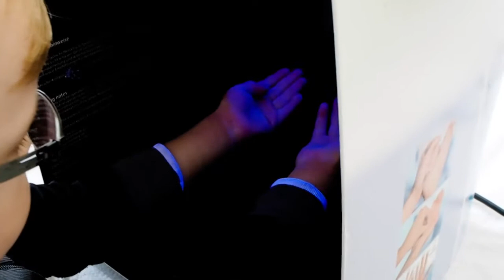Maustag in der Asklepios Klinik Altona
Bereits zum fünften Mal beteiligte sich die Asklepios Klinik Altona in Hamburg am "Türöffner-Tag" der "Sendung mit der Maus" am 3. Oktober. In diesem Jahr kam die Maus höchstpersönlich angereist. Und wie: Sie kam per Hubschrauber der Johanniter Unfallhilfe e.V.! Im Video sehen Sie Eindrücke von diesem ganz besonderen Tag.